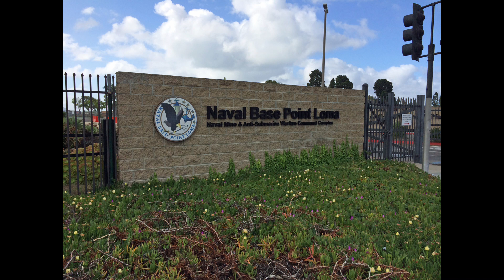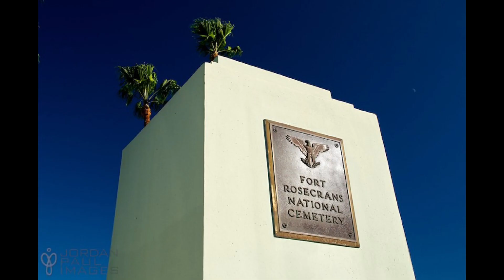POINT LOMA CALIF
Point Loma is a seaside community within the city of San Diego, California. it is a hilly peninsula that is bordered on the west and south by the Pacific Ocean, the east by the San Diego Bay and Old Town, and the north by the San Diego River.